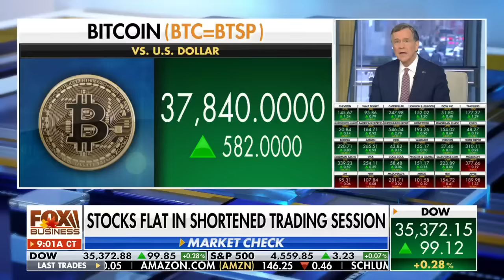'GREAT TEASE': Joe Manchin sends warning over third-party ticket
FOX News contributor Tammy Bruce breaks down Elon Musk's X lawsuit against Media Matters, West Virginia Senator Joe Manchin's teasing of a presidential run and his comments on third-party candidates.